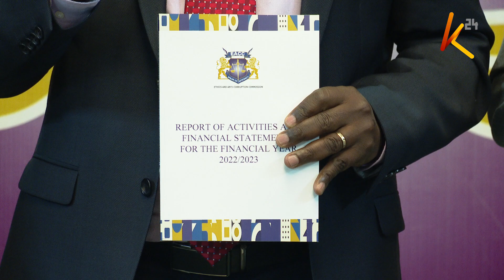EACC cites heavy interferences with their cases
Ethics and Anti Corruption Commission chairperson David Oginde has called on parliament to amend the legislation to allow the commission to use part of what they recover in unexplained wealth, corruptly acquired assets and proceeds of crime to meet their budget deficits. EACC is also calling for those suspected of being involved in corruption to be barred from accessing their offices as this has been a hindrance in the fight against corruption through interference with investigations and alteration of evidence.